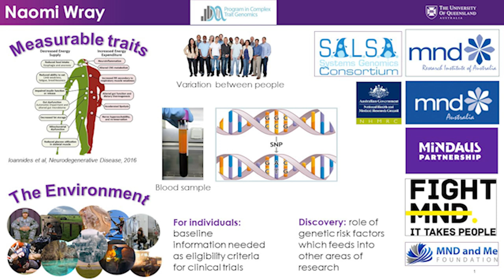MND Research Update: Professor Naomi Wray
Could the differences that make us unique prove the catalyst to discovering a cure for Motor Neurone Disease? IMB researcher Professor Naomi Wray is searching the human genetic code to find the answer.